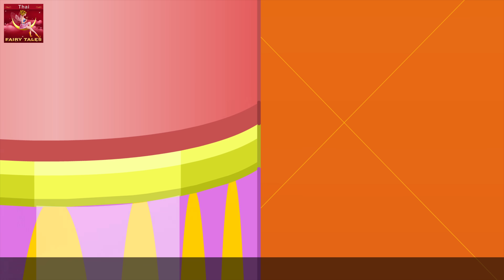มาเรียผู้ฉลาด | The Clever Maria Story in Thai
มาเรียผู้ฉลาด | The Clever Maria Story in Thai | นิทานก่อนนอน | นิทาน | นิทานไทย | นิทานอีสป | การ์ตูน | 4K UHD | @ThaiFairyTales

► โกลด์ดิล็อคกับหมีสามตัว - Goldilocks and the Three Bears in Thai

► หนูเมืองและหนูชนบท -Town mouse and Country mouse in Thai

► โฉมงามกับเจ้าชายอสูร - Beauty and the Beast in Thai

► สโนไวท์กับคนแคระทั้งเจ็ด - Snow White And The Seven Drwafts in Thai